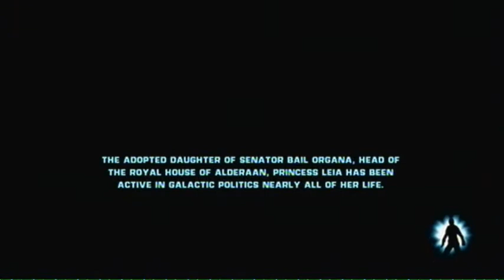Let's Play Star Wars: The Force Unleashed [Part 13] A Seafood Buffet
Shaak and Squid, lovely...